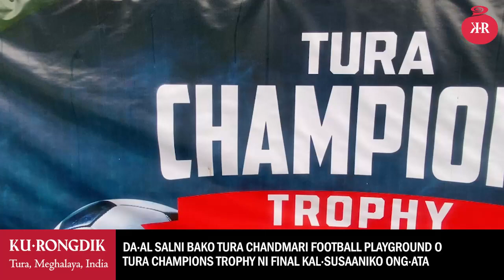Tura Chandmari football playgound O Tura Champions Trophy ni Final kal·susaaniko ong·ata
Da∙al salni bako Tura Chandmari, Government Boys Higher Secondary School ni robol kal∙chakramo ong∙atgipa Tura Champions Trophy ni bon∙kamgipa kal∙aniko Selsella SA aro Greenwood Darenggre-ni gisepo kal∙angha. Ia susaanio goal 4-2 chi Greenwood Darenggre dol chegipa ong∙aha. Uan apsan dake gnigipa biapko Selsella SA manangskaha.